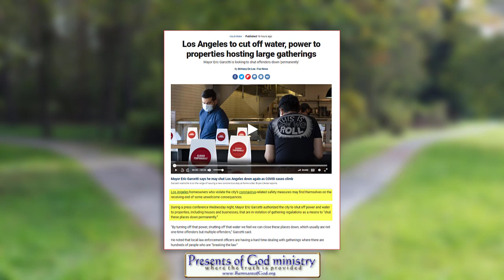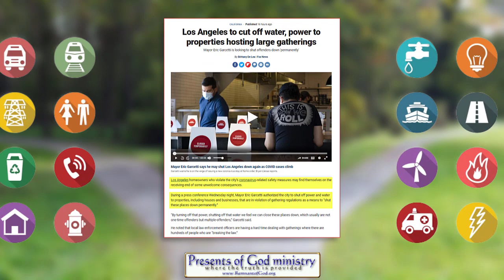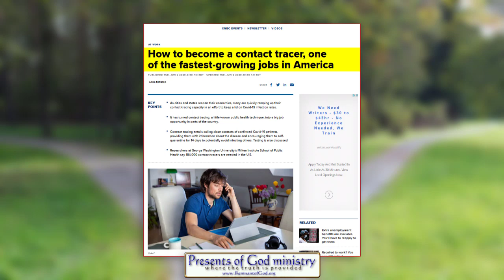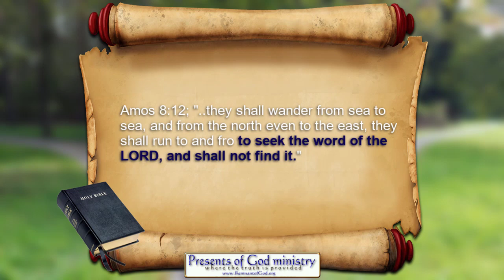You Cannot Buy or Sell in California!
Things are now set up in California to prevent buying and selling of people refusing to comply with illegal and unjust laws being forced upon them. Soon this will spread and then it will change from a planned-demic to keeping Sunday holy to stop climate change.

All links to prophetic and historic info mentioned in this video are listed in my poGm blog entry